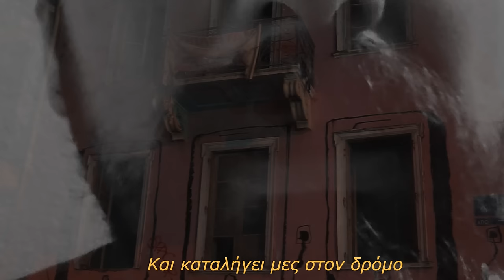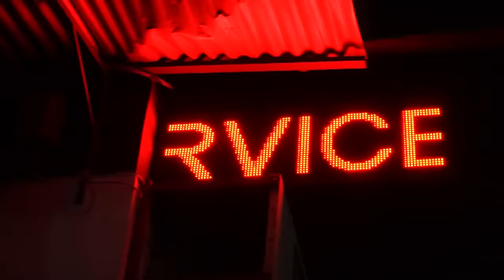Σπύρος Γραμμένος - Ψυχή (Prod. Cayetano) - Official Music Video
Ένα πρωί, τον Νοέμβριο του 2017, ξύπνησα στις επτά με τους στίχους αυτού του τραγουδιού στο μυαλό μου.
Τον Σεπτέμβρη του 2018 δολοφονείται ο Ζακ Κωστόπουλος και την επόμενη μέρα, τυχαία, είναι η πρώτη φορά που παίζω ζωντανά αυτό το τραγούδι.
Τελειώνοντάς το, όσοι ήμασταν πάνω και κάτω απ' τη σκηνή, αισθανθήκαμε πως τραγούδι και γεγονός συνδέθηκαν.
"Η Ψυχή" είναι αφιερωμένη σε κάθε ψυχή που αιμορραγεί.

Σκηνοθεσία: Σπύρος Γραμμένος - Λυδία Βλάχου
Διεύθυνση Φωτογραφίας: Μάριος Λαγός
Μοντάζ: Λυδία Βλάχου - Πελοπίδας Θεοδώρου

Production: Cayetano
Clarinet: Χρήστος Καλκάνης
Master: Κώστας Παρίσσης
Δίσκος: Δισκός Σας

Στίχοι - Μουσική: Σπύρος Γραμμένος

Τα βράδια ντύνεται η ψυχή μου κορίτσι, στολίζεται
Βγαίνει στους δρόμους, τραγουδάει, χορεύει, ψωνίζεται
Περνάει μια βόλτα από το κέντρο και πάει στα προάστια
Φοράει τα ρούχα της μαμάς κι ας της είναι τεράστια

Μιλάει σε αγνώστους και φλερτάρει με τύπους και τύπισσες
Θυμάται ακόμα που την έφτυσες και που τη χτύπησες
Πίνει ποτά από τα τραπέζια εκείνων που φεύγουνε
Μπαίνει σε άσχετες παρέες μα την αποφεύγουνε

Μονάχα απαίσιοι, γλοιώδεις, την παίρνουν στα γόνατα
Την πασπατεύουν, τη σαλιώνουν, της κάνουν δαγκώματα
Αυτή σιχαίνεται, ουρλιάζει και πέφτει στο πάτωμα
Γύρω γελάν και τη χλευάζουν ηλίθια άτομα

Και καταλήγει μες στον δρόμο ιδρωμένη απ’ τη μάχη της
Να μην την παίρνουν τα ταξί και να κλαίει μονάχη της
Πασαλειμμένη με κραγιόνια, με ρουζ και με μάσκαρες
Να τη ρωτάν περαστικοί «Βρε ψυχή μου πού τράκαρες;»

Και να τη βρίσκει η ανατολή σ’ ένα πάρκο να κείτεται
Από φωτιές από σεισμούς και πολέμους να πλήττεται
Να αιμορραγεί και να ζητάει να γυρίσει στο σπίτι της
Σε κάποιο σπίτι, μιας πόλης, νεκρής ακατοίκητης